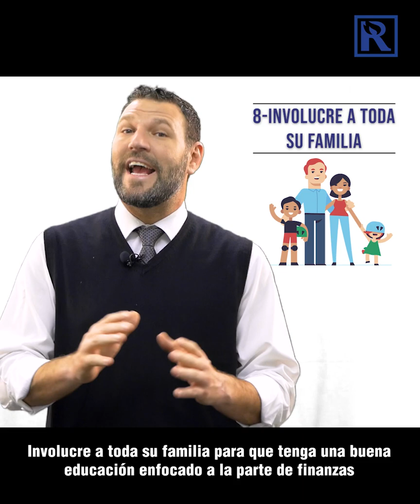Ocho recomendaciones para sobrevivir a la cuesta de enero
Daniel Suchar Zomer habla sobre el tema